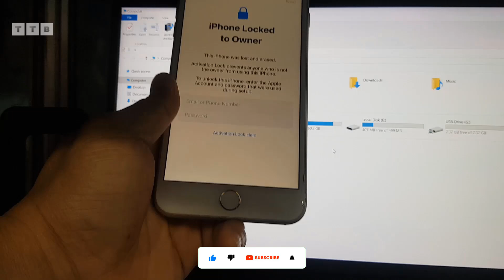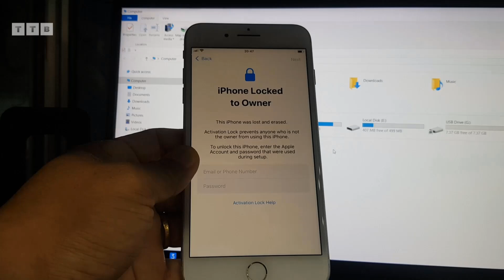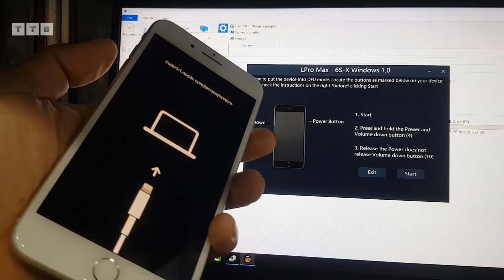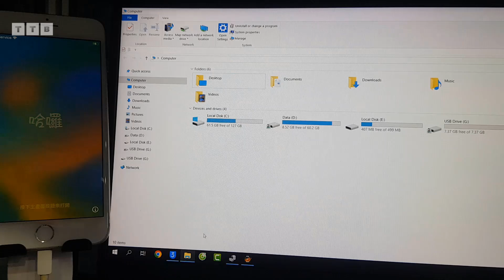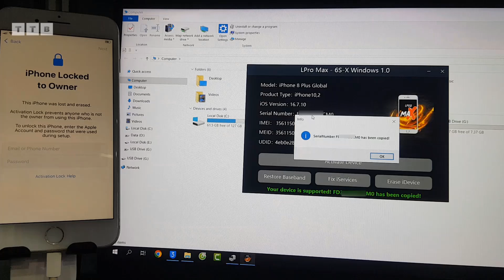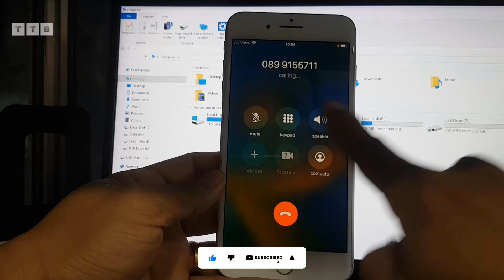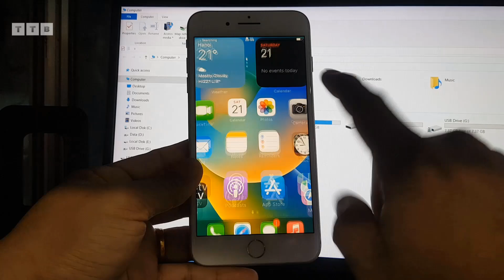[WINDOWS] Bypass iCloud Hello Screen with SIGNAL | 5SE/6S/6SP/7/7P/8/8P/X | 2025 Update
Cách Bypass iCloud iPhone 8 Plus iOS 16.7.10 khóa cho chủ sỡ hữu | đầy đủ Sim Sóng thông báo | không cần đổi số Serial | tất cả trong một bởi LPro Max trên Windows

©️  by VienthyhG
- TRC20: TVDLcY6vPJkpJXqYqYy8RRC229v9cDBjF5

Cách làm:
00:00 Mở Đầu
00:49 Test Sim Card
02:23 Boot/Jailbreak máy
04:27 Đăng ký số Serial
04:51 Activate máy
06:13 Chặn Reset